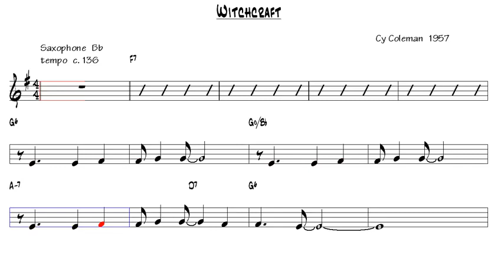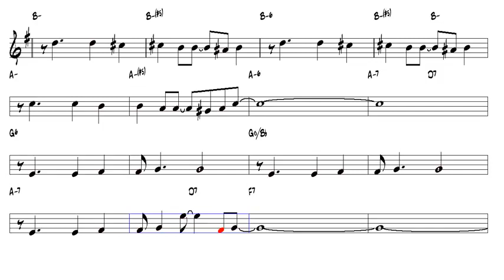Witchcraft Cy Coleman 1957 Tenor Sax